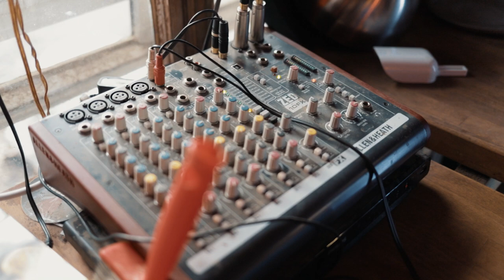Julius Caesar the Frightened Dictator - Anecdotal Folk - by Richard Limbert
Anecdotal Folk musician Richard Limbert is asking the ancient question: What if Julius Ceasar went to a psychologist, Sigmund Freud style? Now we know. Recorded at the Zum Wilden Heinz in Leipzig, 22nd of February 2020.